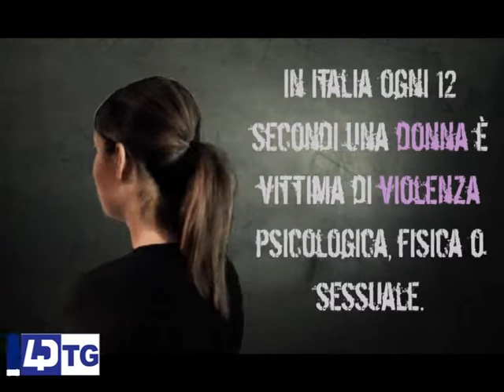POZZUOLI CELEBRA LA GIORNATA INTERNAZIONALE CONTRO LA VIOLENZA SULLE DONNE